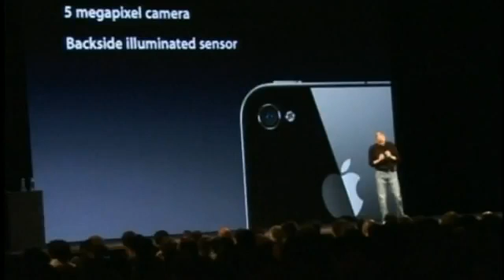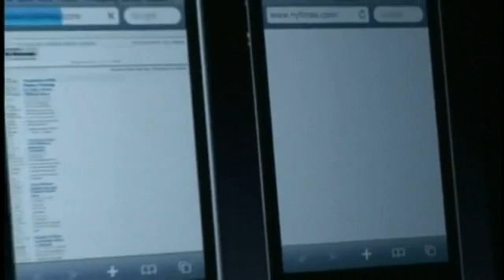Apple unveils latest version of iPhone